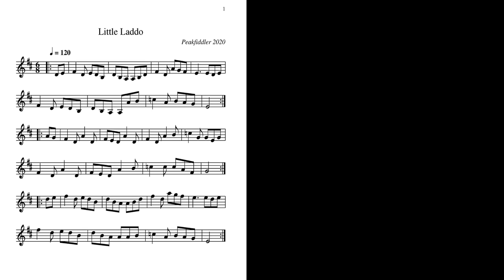Lively Fiddle Jig - 'Little Laddo'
This tune came about when I was recording some uillean pipe music and the tune just took root. I thought it would play ok on the fiddle and it did. So this is the  result.

The title 'Little Laddo' is a reference to my spirited little dog, who has recently passed away. He was a rescue from the streets of Wrexham, in Wales. Taken in by my son and then passed onto me 13 years ago when he was two years old. He was named Rex after the town where he had been abandoned.